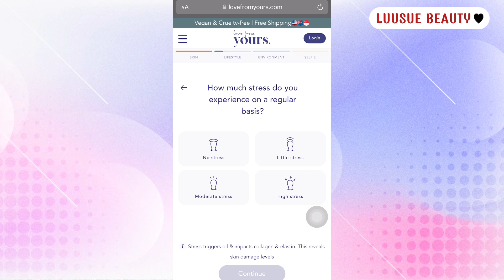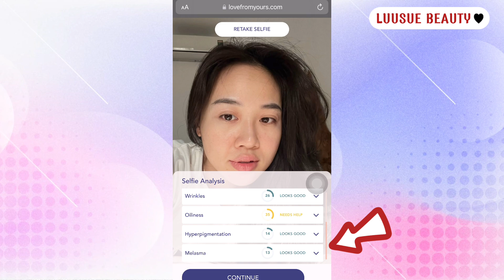Cách Dưỡng Sáng Da An Toàn Cho Mọi Loại Da Đơn Giản ☀️ L’Oreal Paris Glycolic Bright Review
Hello Xin chào mọi người đến với kênh Luusue Beauty của Xuân

Tên thật của mình là : Lưu Thanh Xuân
Và là cô gái đam mê làm đẹp - rất hứng thú khi chia sẻ chuyện làm đẹp. Có câu hỏi gì hay thắc mắc cứ liên lạc với mình nhé ! Mình dùng những Mạng Xã Hội sau:

Love yew all , ❤️
Link mua sản phẩm :